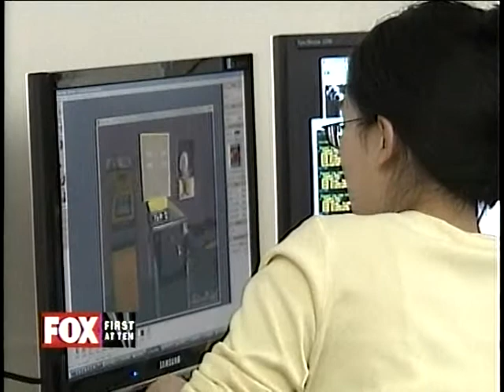RIT on TV News: Girl Scout Gaming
WUHF, Fox Rochester, reports on a program at Rochester Institute of Technology that opens up the world of  video game development to area Girl Scouts.

Anchor: It was a day full of games for girl scouts at RIT. But they weren't playing games, they were creating them. Today, RIT led a special program for 32-girl scouts. It gave them a hands on chance to learn how computer games work. Later they t that kowledge to e test by bilding a virtual pinball game. The girls and gaming program was started last year by r-i-t professor stephen jacobs who created it fr his dughter's girl cout troupe.

Steve Jacobs: The girl scouts actually have a badge requirement program called games for life. It can be done around egular gams or it can e done with regular games. So I look at heir curiculum, so I designed on that ould do everything to get their badge all around computer games.

Anchor: Jacobs says he wants to put all the steps together to create a virtual pinball game online so girl scouts across the country can use it. He also says there is a big demand for women in the video game industry.